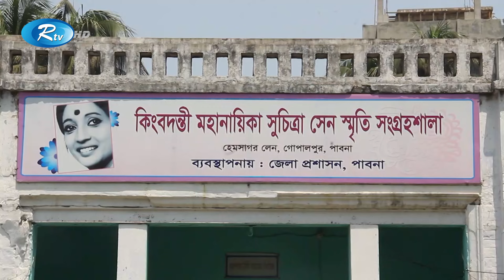মহানায়িকা সুচিত্রা সেনের ৯৩তম জন্মবার্ষিকী পালন | Suchitra Sen | Rtv News